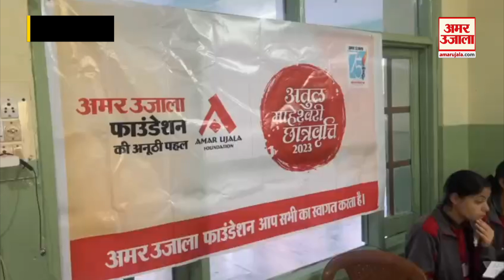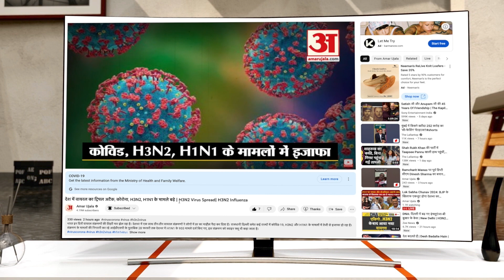Shimla News: Atul Maheshwari Scholarship-2023 के लिए 252 छात्र-छात्राओं ने दी परीक्षा, दिखे उत्साहित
अतुल माहेश्वरी छात्रवृत्ति परीक्षा देकर बाहर आए छात्रों में गजब का उत्साह दिखाई दिया। उन्होंने संस्थान की इस परीक्षा की सराहना की। चंदौसी के मॉडल पब्लिक एजुकेशन कॉलेज में रविवार को परीक्षा शांतिपूर्वक तरीके से संपन्न हुई...